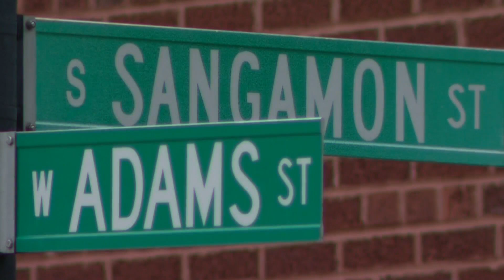Witness prevents attempted abduction in West Loop, police say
A witness foiled an abduction attempt in the West Loop Wednesday morning, according to police.